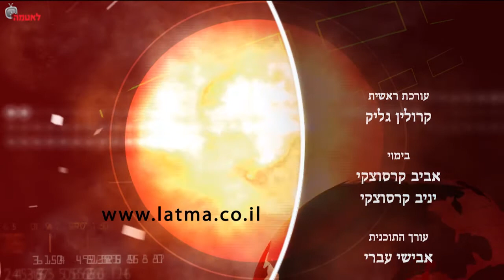Ein neuer Frühling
Die Videoproduktionsfirma LatmaTV veröffentlicht wöchentlich ein Satirevideo, das israelische und internationale Politik karikiert. Viele der Inhalte setzen eine gute Kenntnis der israelischen Innenpolitik voraus, sind also für Personen in Deutschland nur schwer zu verstehen. Zum besseren Verständnis der Inhalte ist es hilfreich, die entsprechenden Kolumnen von Caroline Glick zu lesen. (Zu finden auf ihrer perönlichen Gute Englischkenntnisse erforderlich, also besser ein Wörterbuch zu Hilfe nehmen, falls nötig. z.B. en-de.dict.cc)
Chefredakteurin: Caroline Glick
Autoren: Shuky Blass, Avishai Ivri, Yehuda Safra
Drehbuchautor: Tal Gilad
Regisseure: Aviv Karsutzki, Yaniv Karsutzki
Darsteller: Noam Jacobson, Ronit Avramov-Shapira, Elhanan Even-Chen, Eli Simhon, ...
Deutsche Untertitel: Robert Rickler